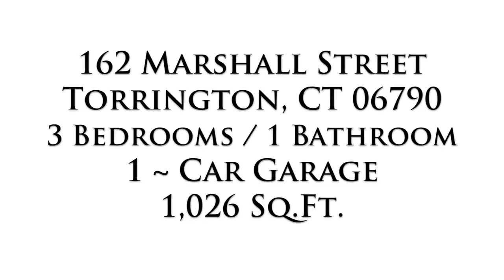Homes For Sale ~ 162 Marshall Street, Torrington, CT 06790 by EXIT Realty Black Rock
Well loved home looking for a new owner. Updates include Roof Installed 2006. Electrical 220 amp service, windows w/ aluminum trim , furnace ,family room insulation, bathroom upstairs - new renovated (gutted, rewired etc...) all less than 10 years old! Well tank, pump & associated plumbing updated in 2008. New pressure treated deck in 2015. New storm doors (front & rear location) - last 2 yrs. Shed - less than 10 yrs old. HDWD floors throughout. Great landscaping, phenomenal homesite.